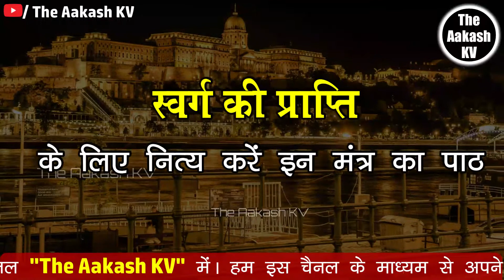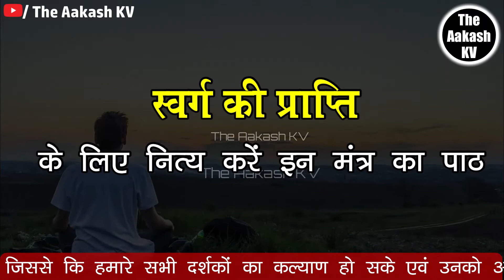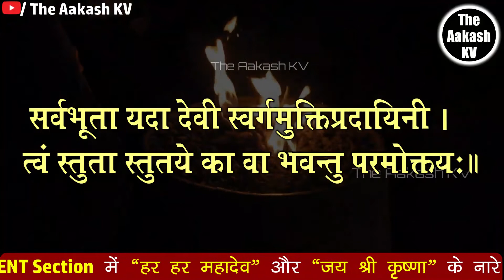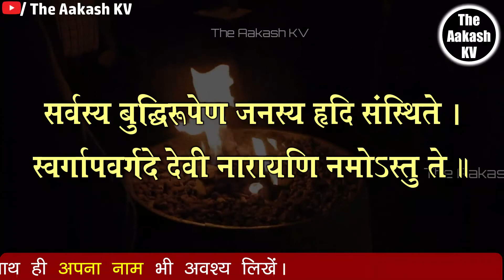स्वर्ग प्राप्ति मंत्र | swarg prapti mantra | कर्मकांड सीखें | The Aakash KV | spiritual hinduism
swarg prapti mantra | स्वर्ग प्राप्ति मंत्र | कर्म काण्ड सीखें | स्वर्ग की प्राप्ति कराने वाला मंत्र, स्वर्ग की प्राप्ति के उपाय,

2. UPI ID : theaakashkv@sbi